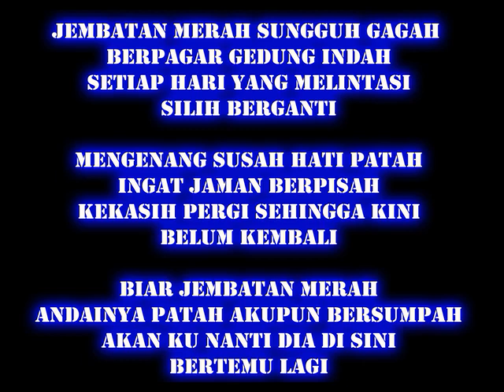Karaoke Lgm. JEMBATAN MERAH Mus Mulyadi Keroncong Beat